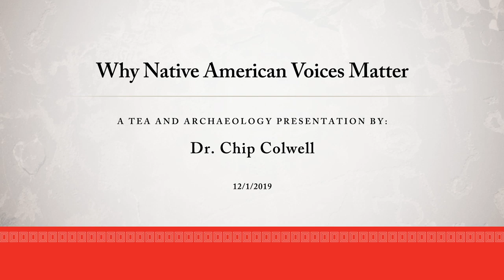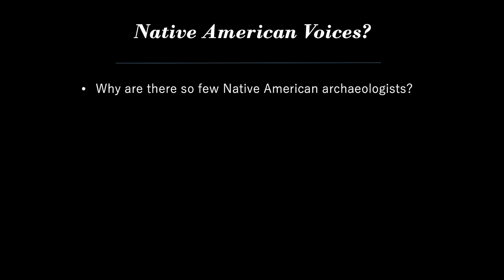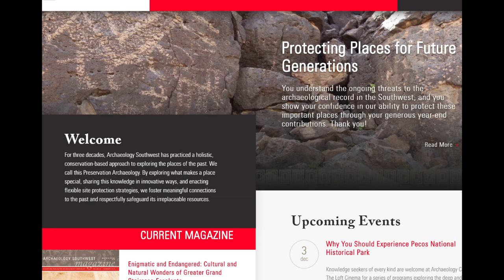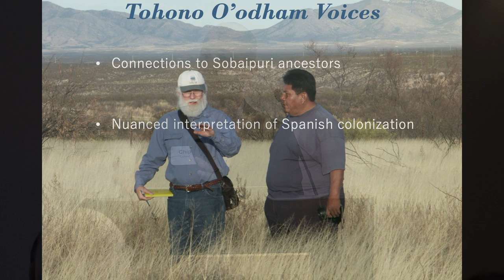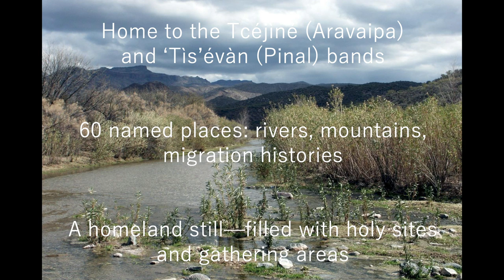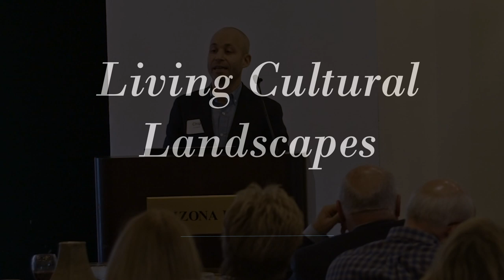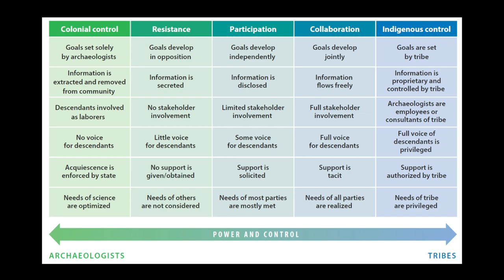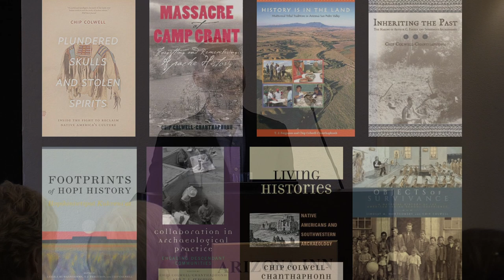Why Native American Voices Matter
On December 1, 2019, Dr. Chip Colwell presented "Why Native American Voices Matter" for the Archaeology Southwest Tea and Archaeology series.

In 2001, Chip Colwell began a Preservation Fellowship at Archaeology Southwest, and it changed the direction of his work and life. Chip sought to better understand archaeology’s role in the world and improve the discipline’s relationship with its many stakeholders, especially Native American communities. The wisdom of mentors, the experiences of fieldwork, the space to experiment—all supported Chip in his work to build new bridges with Native American cultural leaders and change the direction of the field. Since then, Chip has joined a vanguard of scholars and tradition keepers in showing how collaboration and inclusion benefit archaeology. This talk presents Chip’s journey.